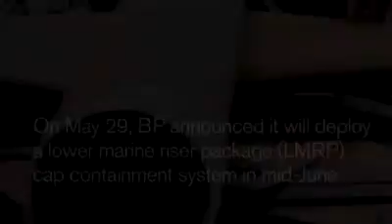BP's latest leak solution CNNMoney